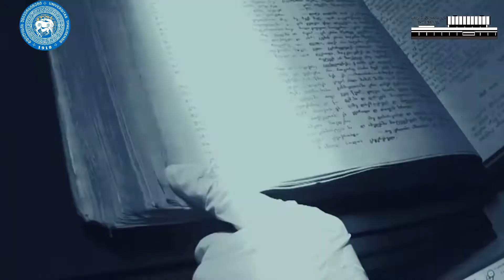სალომე აფხაზიშვილი პროექტში „ავტორიTETE" / Salome Apkhazishvili Proektshi „ავტორიTETE"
თსუ ბიბლიოთეკის პროექტი - ,,ავტორიTETE’’

სალომე აფხაზიშვილი - ჟურნალისტი, მკვლევარი.

აღნიშნული პროექტი მიზნად ისახავს, ცნობილი ქართველი მწერლებისა და პოეტების ახალი გამოცემების ავტორისეულ წარდგენას მკითხველისათვის ვიდეოს სახით.თსუ ბიბლიოთეკის პროექტი - ,,ავტორიTETE’’